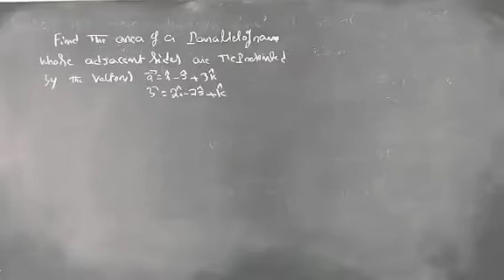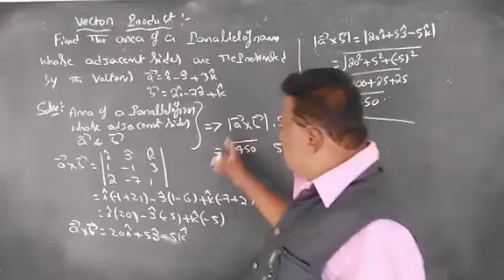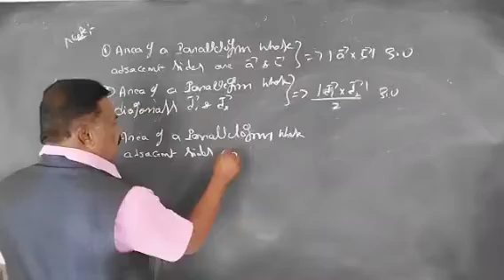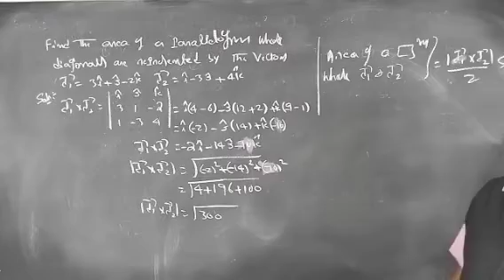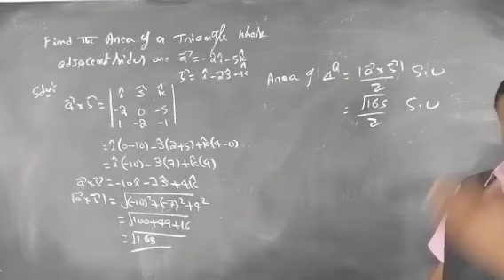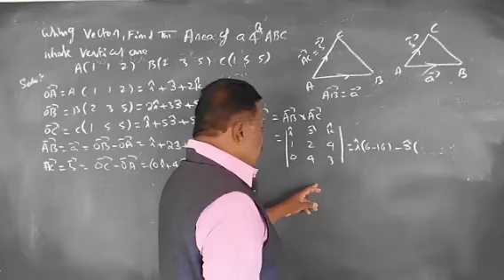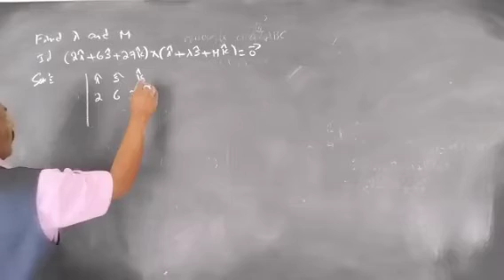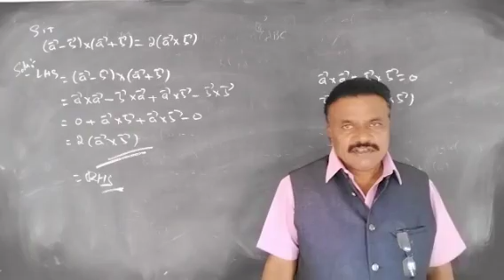Vector Algebra part-7 2nd PU maths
VK maths SKRMS COLLEGE CHITRADURGA.